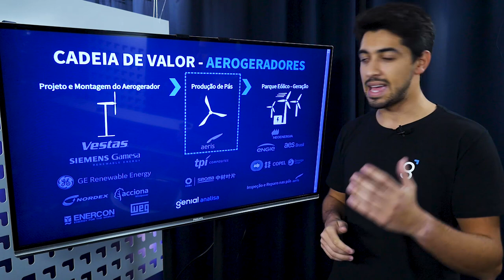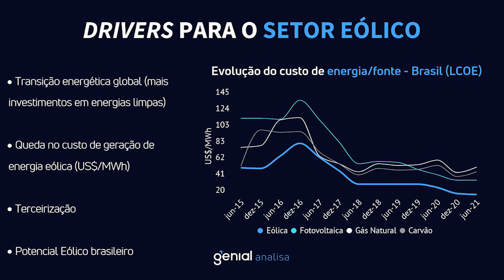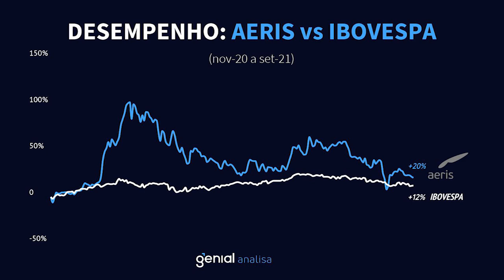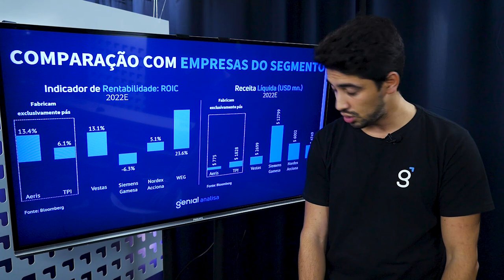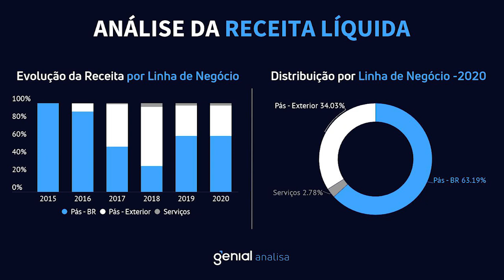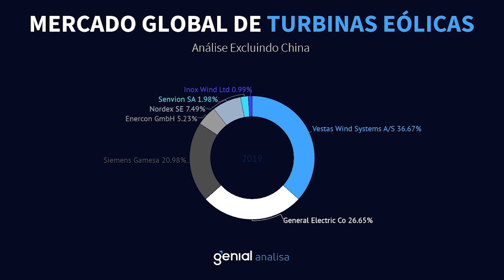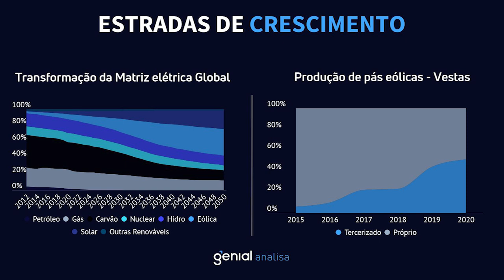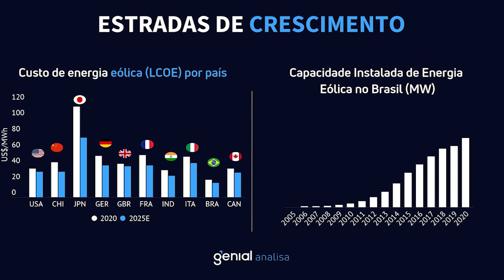Análise de AERIS (AERI3) A empresa que vai dominar um setor global! | Genial Analisa